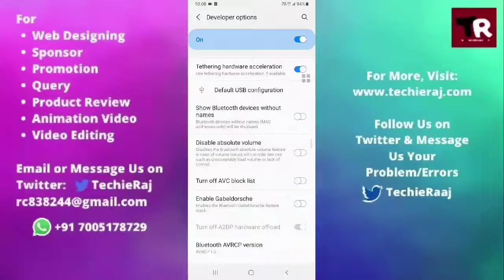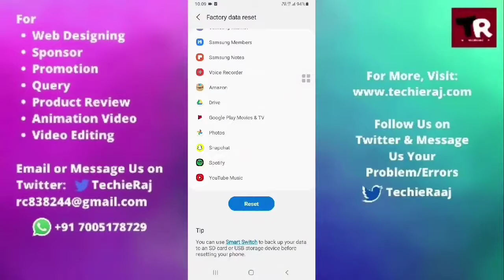Samsung A80 Touch Screen Not Workng Problem Solved